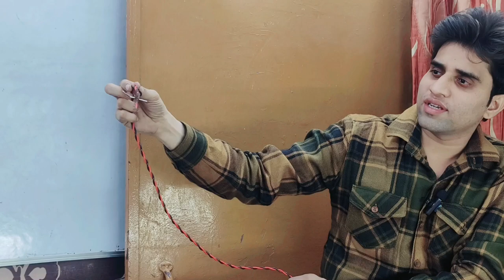We Made electric bomb || Martin arya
Mr Martin hacker
Mr Martin scientist